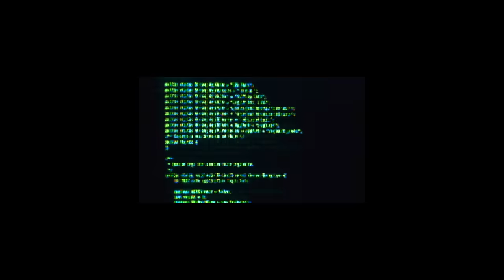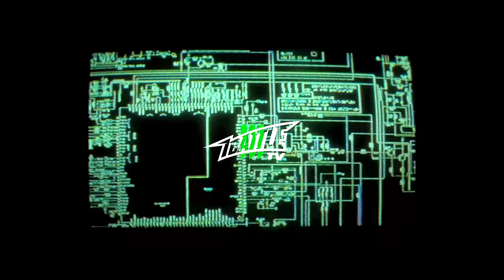BIGG K vs OPPA - iBattleTV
2023 Battle Rap Champion of the Year BIGG K takes on 6-0 undefeated iBattleTV Champion OPPA! Let us know who you think won in the comments!

TW: @IBATTLEPROMO
TT: @IBATTLETV